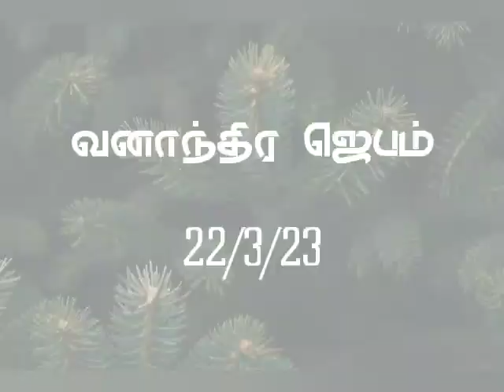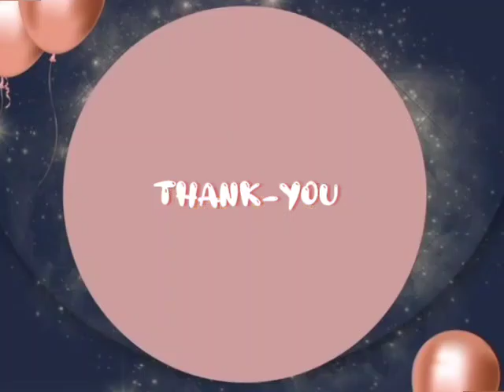IGM | வனாந்திர ஜெபம்